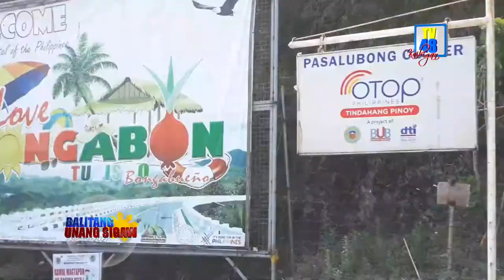LABI RIVER, IPINAGMAMALAKING TOURIST DESTINATION NG NUEVA ECIJA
Labi River, ipinagmamalaking Tourist Destination ng Nueva Ecija; dinarayo ng mga turista ngayong summer

Sa sobrang init ng panahon ngayon dahil summer na, napakasarap magtampisaw at maligo sa malamig at napakalinaw na tubig na mula pa sa kabundukan ng Siera Madre na dumadaloy sa Labi River na ipinagmamalaking Tourist Destination sa Lalawigan ng Nueva Ecija, na matatagpuan dito sa Bayan ng Bongabon.

Ito ay dinarayo ng mga motorcycle riders na nagmula pa sa ibat ibang lalawigan, gaya ng Tarlac, Pangasinan, Pampanga, Bataan, maging mga taga Metro Manila ay dinarayo ito.

Hindi lamang mga riders ang pumupunta rito kundi pati mga bikers ay ito ang kanilang paboritong padyakan dahil sa ganda ng mga tanawin at nakakapigil hiningang mga daan na paahon at palusong na isa sa mga challenges ng mga bikers.

Ang Labi River ay napapaligiran ng kabundukan ng Sierra Madre kaya matatanaw mo ang ganda ng mga tanawin na hindi makikita sa Metro Manila.

Pagpasok palang sa kabundukan mayroon na itong instagrammable location na perfect sa mahihilig magpa pictures.

Pagdating mo naman sa mismong ilog ang tulay naman ng labi ang nagsisilbing photo bomber.

Maraming gustong magpa pictures dito sa ganda ng view na makikita sa paligid.

Ang kanila namang environmental fee o pinaka entrance fee ay sampung piso lamang na swak na swak para sa mga walang budget, ganon din ang kanilang parking fee ay P10.00 lang sa mga motorcycle at P20.00  naman para sa mga 4wheels.

Ang kanila namang mga cottages ay P500.00 na good for 10 persons.

Kapag gusto namang magkantahan habang nagsu swimming meron din silang cottage na may kasamang videoke for P1,500.00 lamang na pwedeng rentahan.
Ayon naman kay  Marlon Molina, Barangay Secretary ng Labi, napakalaking tulong sa kanila ang muling pagbubukas ng turismo sa kanilang barangay dahil nabigyan ng mapagkakakitaan at hanap-buhay ang bawat pamilya na halos dalawang taong hindi nakapaghanap buhay dahil sa pandemya.

Ipinagpapasalamat naman ni Nanay Zeny Maniago sa Ama ng lalawigan Governor Aurelio Umali At Vice Governor Doc Anthony Matias Umali katuwang ang ina ng lalawigan Congreswoman Cherry Domingo Umali, ang patuloy na malasakit at paglingap sa kanilang kabuhayan lalo na ng panahon ng pandemya at sa pagpapadala ng mga heavy equipment para linisin ang ilog, lalo na  kapag panahon ng tag-ulan na hindi nakakatawid ang mga sasakayan. – ulat ni Smile Supretran III